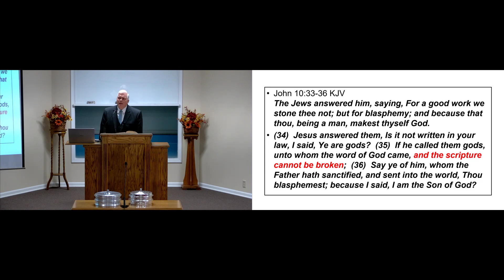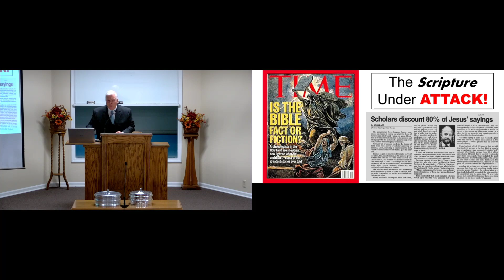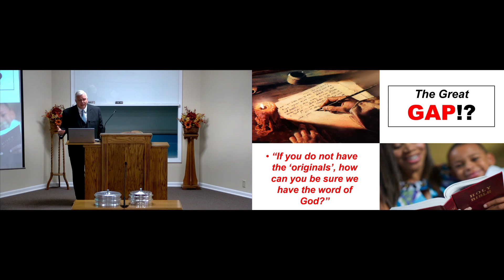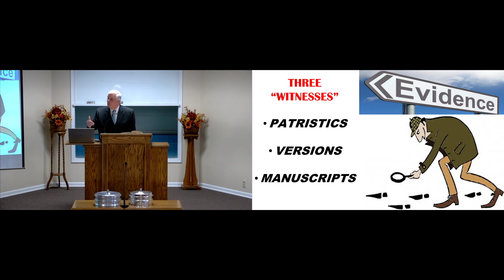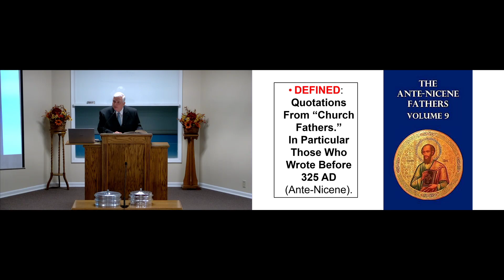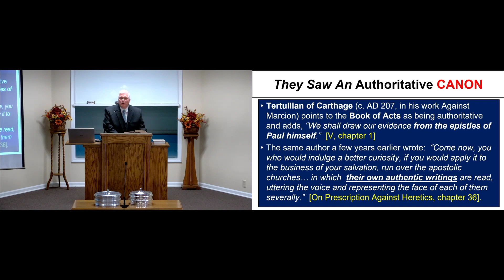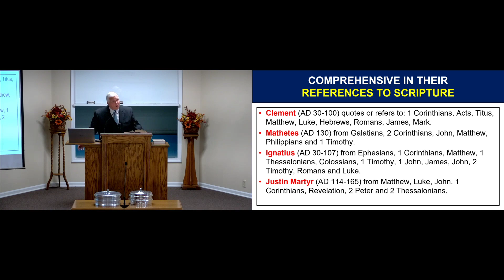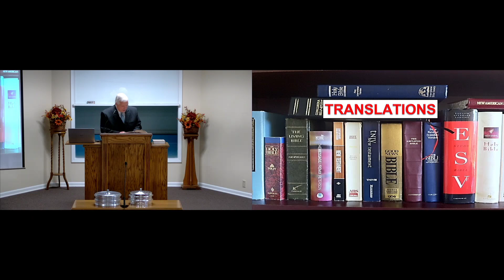Can We Trust The Bible? Part 1 - Wes Brown